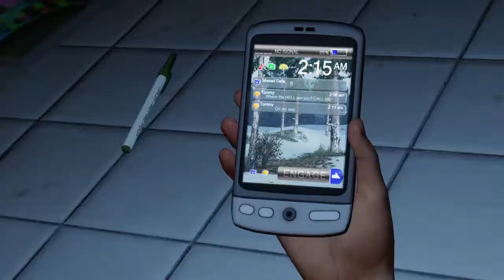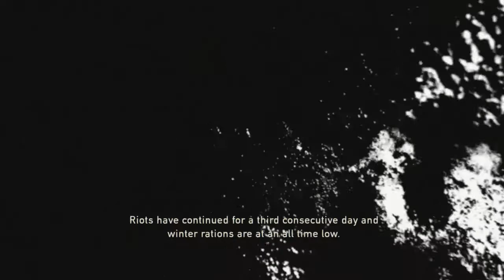The Last of Us™ Remastered